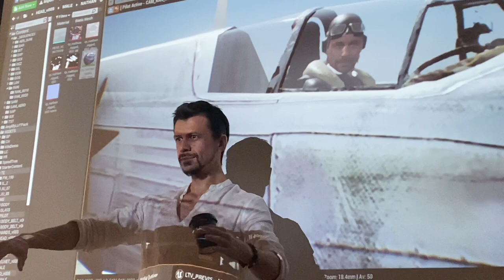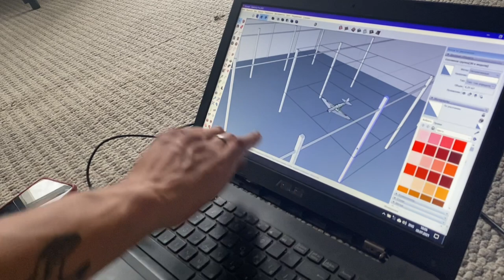На площадке. Атака в лоб сверху. Секретная система управления самолетом. Гигантский павильон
Видео из серии "На площадке". Разбираем воздушные бои и моделируем в аниматике. Разработали собственную систему управление самолетом. Первые тесты. Смотрим гигантский павильон.

Внимание, это видео в деталях показывает изнанку производственного кинопроцесса, что может нанести травму "магии кино". Будьте осторожны. В случае разрушения "магии кино" пеняйте на себя. Мы предупреждали.

 @Журнал Киношника
Влог второго режиссера Анны Шевцовой о съемках фильма "Литвяк" от киностудии "28 Панфиловцев".

👈 Как и прошлый фильм студии 28 панфиловцев, фильм снимается на народные средства. Если вам не безразлична судьба российского кино о героях войны - оказать помощь фильму можно здесь 👆